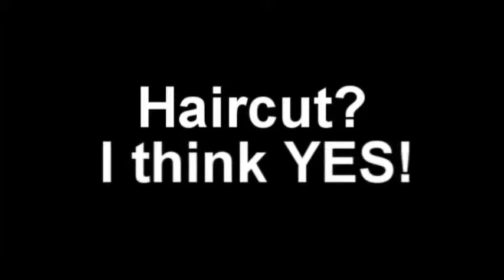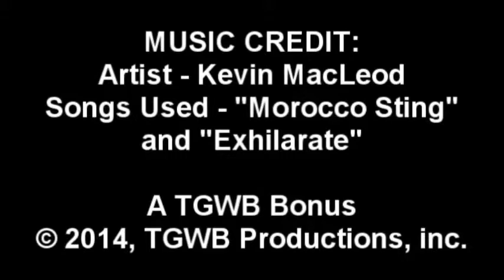TGWB Bonus - Haircut? I think YES!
'Bout time I did it, too, Haha. Enjoy otherwise XD

Hey, I did this again in 2016. Wanna see that video?

Be sure to like my page on Facebook!! :D